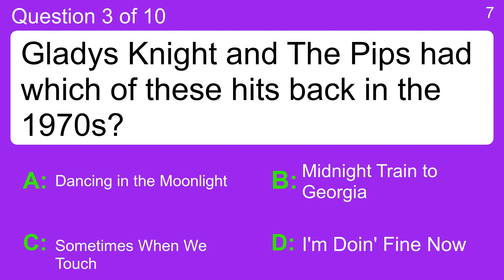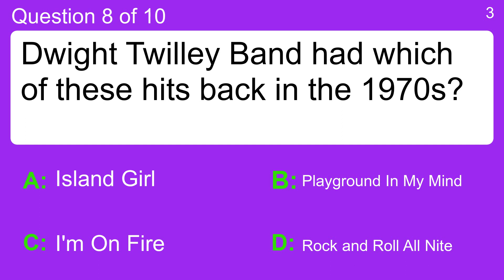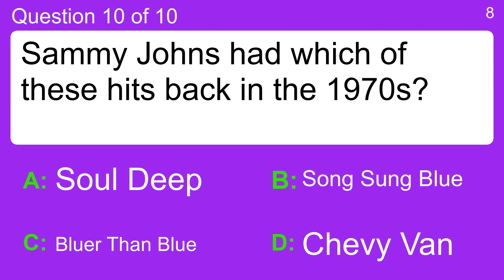Quiz : 1970s Hits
Question 1 : Roberta Flack had which of these hits back in the 1970s?
 Answer a: In the Ghetto
 Answer b: The First Time Ever I Saw Your Face
 Answer c: Tryin' to Get the Feeling Again
 Answer d: United We Stand

Question 2 : Barry Manilow had which of these hits back in the 1970s?
 Answer a: Can't Smile Without You
 Answer b: Daddy's Home
 Answer c: Go Away Little Girl
 Answer d: Nothing from Nothing

Question 3 : Gladys Knight and The Pips had which of these hits back in the 1970s?
 Answer a: Dancing in the Moonlight
 Answer b: I'm Doin' Fine Now
 Answer c: Midnight Train to Georgia
 Answer d: Sometimes When We Touch

Question 4 : Bobby &quot;Boris&quot; Pickett and The Crypt Kickers had which of these hits back in the 1970s?
 Answer a: Knowing Me, Knowing You
 Answer b: Lonely People
 Answer c: Monster Mash
 Answer d: Summer Nights

Question 5 : Tony Orlando and Dawn had which of these hits back in the 1970s?
 Answer a: One Man Woman / One Woman Man
 Answer b: Poetry Man
 Answer c: Say, Has Anybody Seen My Sweet Gypsy Rose
 Answer d: You're So Vain

Question 6 : The Captain and Tennille had which of these hits back in the 1970s?
 Answer a: How Long
 Answer b: Lonely Night (Angel Face)
 Answer c: Yesterday Once More
 Answer d: You Light Up My Life

Question 7 : Edwin Starr had which of these hits back in the 1970s?
 Answer a: Give a Little Bit
 Answer b: Here You Come Again
 Answer c: Shame
 Answer d: Twenty Five Miles

Question 8 : Dwight Twilley Band had which of these hits back in the 1970s?
 Answer a: I'm On Fire
 Answer b: Island Girl
 Answer c: Playground In My Mind
 Answer d: Rock and Roll All Nite

Question 9 : Bobbi Martin had which of these hits back in the 1970s?
 Answer a: Doctor My Eyes
 Answer b: For The Love Of Him
 Answer c: What'cha Gonna Do?
 Answer d: You Should Be Dancing

Question 10 : Sammy Johns had which of these hits back in the 1970s?
 Answer a: Bluer Than Blue
 Answer b: Chevy Van
 Answer c: Soul Deep
 Answer d: Song Sung Blue